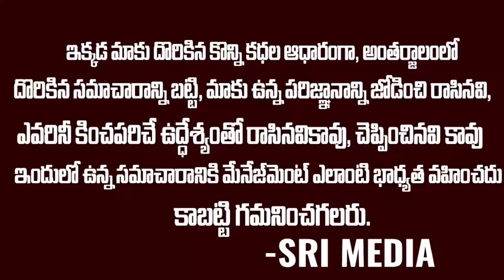ఇండియా గెలుపుని ఓర్వలేక పాకిస్తాన్ వాళ్ళు ఏం చేస్తున్నారో చుడండి | Neeraj Chopra | Sri Media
WATCH : ఇండియా గెలుపుని ఓర్వలేక పాకిస్తాన్ వాళ్ళు ఏం చేస్తున్నారో చుడండి | Neeraj Chopra | Sri Media